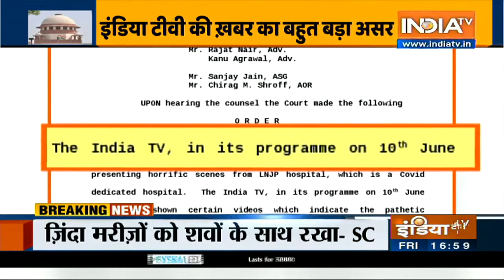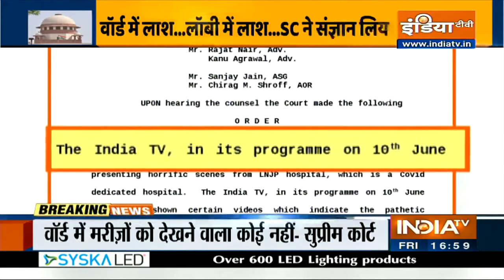LNJP अस्पताल को सुप्रीम कोर्ट का लिखित नोटिस, जानें पांच पन्नों में SC ने क्या कहा